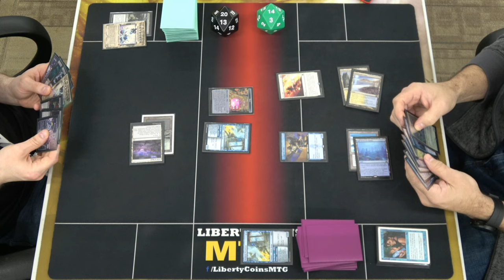Monoblack Midrange ⚫ vs Azorius Mentor 🔵⚪ | Pioneer FNM 05-10-24 | Round 1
Open Discord.